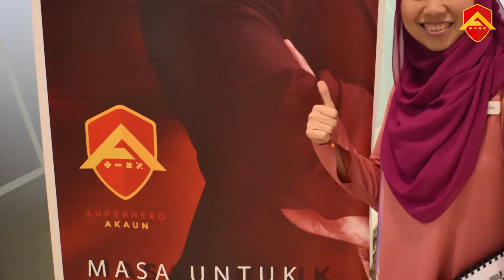Peniagawati : Business Numbers Made Easy